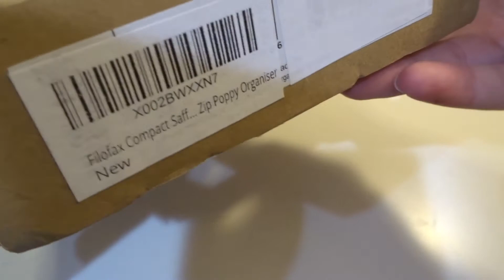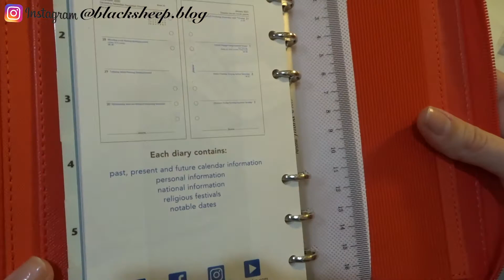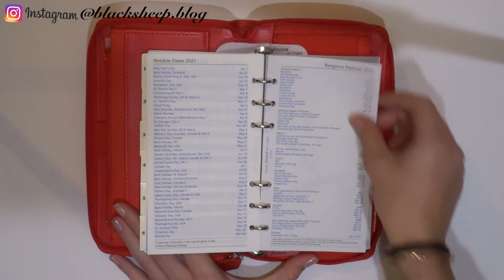Filofax Compact Saffiano Zip Poppy Organiser Unboxing 📕 | On the Go 🏃‍♀️ | Wallet Planner Unboxing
Thank you so much for taking the time to watch my unboxing! The supplies I used can be found below. I focus on organization, bullet journaling and adventures.

Faber-Castell PITT Artist Pen - India Ink - Black - Set of 4 (S, F, M, B)

White Gelly Roll Pens - 3 Pack